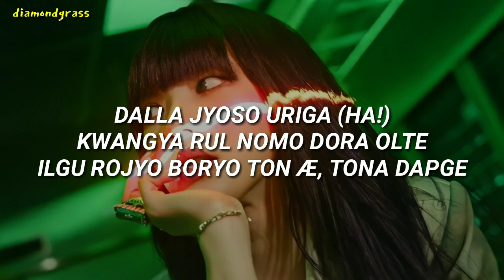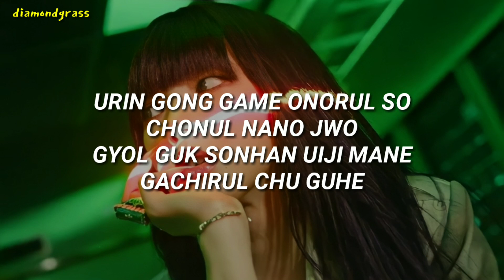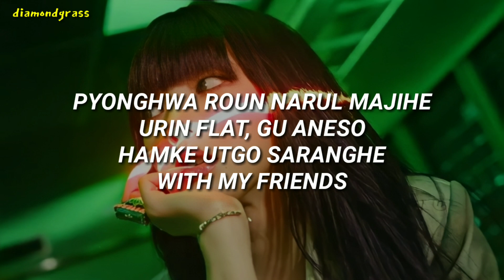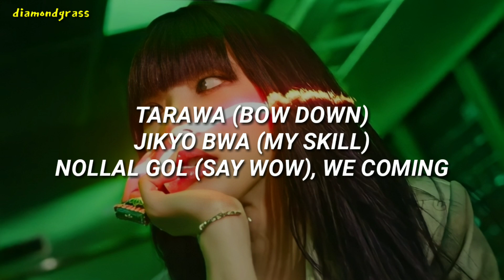Aespa (에스파) - Girls | Easy Lyrics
aespa (에스파) - Girls

Aespa girls
girls aespa
Aespa girls lyrics
girls aespa lyrics
Aespa girls easy lyrics
girls aespa easy lyrics
Aespa girls color coded lyrics
girls aespa color coded lyrics
Aespa girls audio
girls aespa audio
Aespa girls mv
girls aespa mv